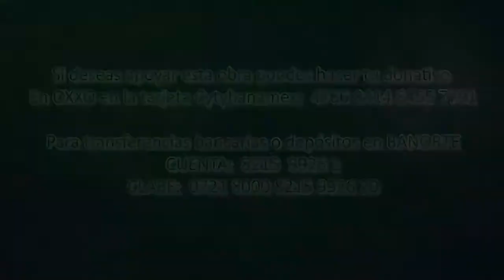Palabra de Vida del 14 de Julio del 2021. Conoce a Jesús